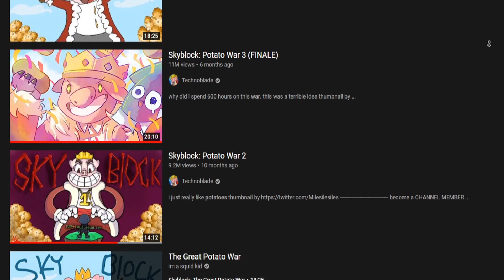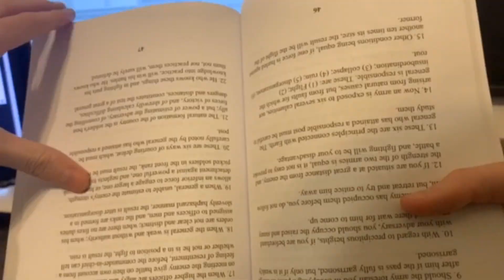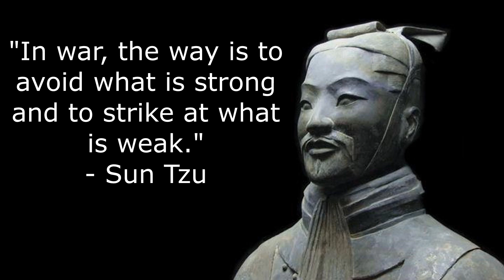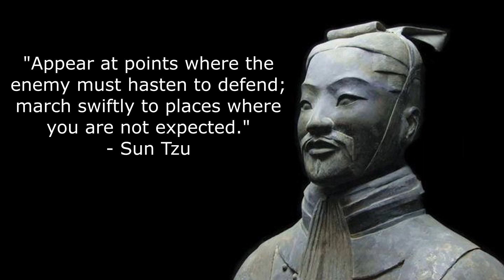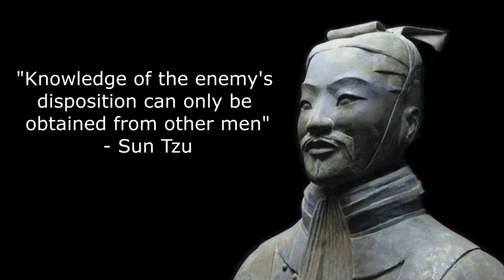I Survived a War of Nations in Minecraft...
📁 Texture Pack ➤ Custom Server Resource Pack